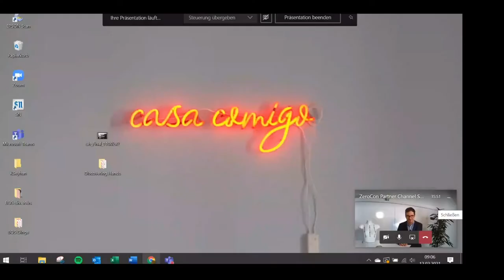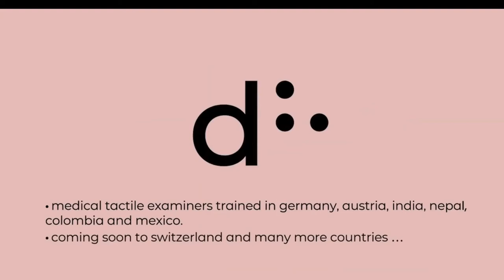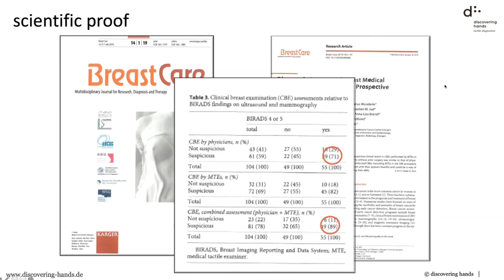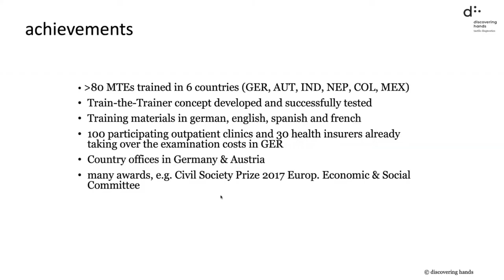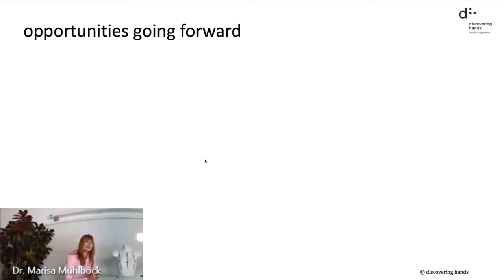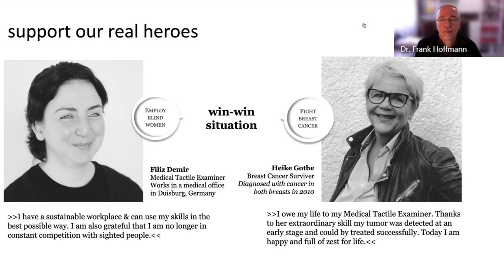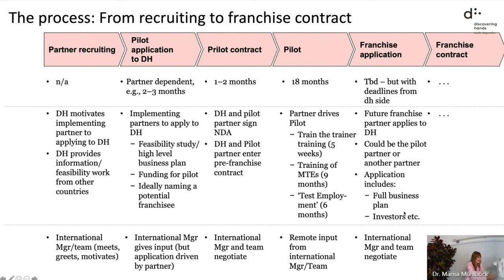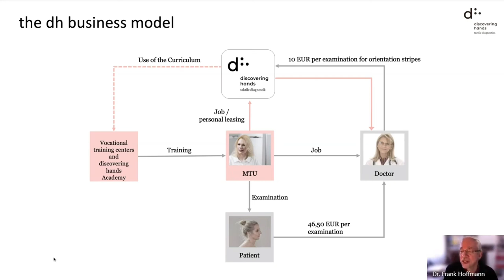Discovering Hands on the path to internationalisation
Discovering Hands is a social enterprise that uses the sense of touch of visually impaired women in the early detection of breast cancer. Through a training tailor-made to their needs, a marginalized target group is empowered and, for the first time, acknowledged by society for their specific talent. The work as a Medical Tactile Examiner enables blind people access to the field of healthcare professions which is generally reserved for sighted people. After successful implementation in Germany and Austria, the social enterprise aims to spread the method internationally. Currently, the implementation process is ongoing in India, Colombia, Mexico and Switzerland.

Speaker:
Frank Hoffmann, discovering hands, Austria
Marisa Mühlböck, discovering hands, Germany
Shalini Khanna Sodhi, NAB INDIA CENTRE FOR BLIND WOMEN & DISABILITY STUDIES, India